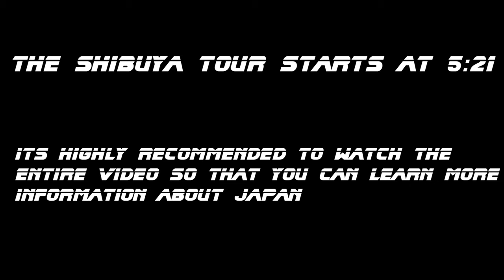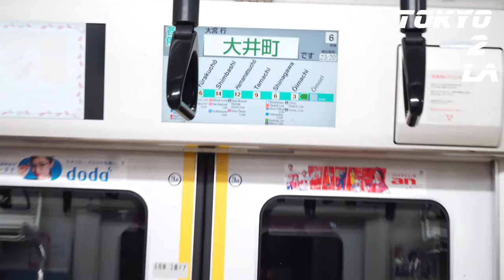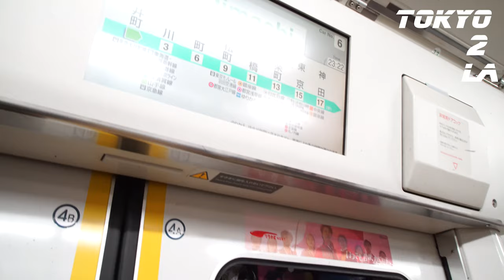Shibuya Japan EXPOSED episode 1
Hi guys its the friendly Vampire Tokyo Kidd Vamp! Whats up Tokyo 2 LA Fam and new subscribers in this series of videos I expose Shibuya for all that's its worth. With me you guys are good ill give you the ins and outs of Shibuya. Lets go on this trip together because as a team we can accomplish anything LETS GET IT!

Where can you find more beats like these to use for your mixes and make cool music??? Exclusives are available :)

Wants to hear more music by the Vampire Tokyo Kidd Vamp check out his sound cloud @

Song check by Tokyo Kidd Vamp Feat: Tokyo Kidd (From Russia)

Song Tomodachi Jyanai (In Japanese only) written by Tokyo Kidd Vamp